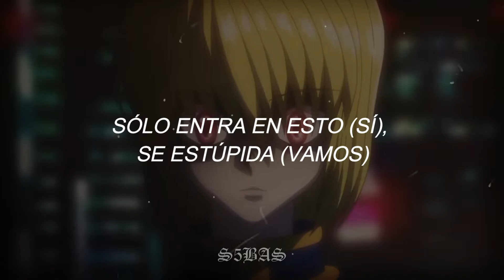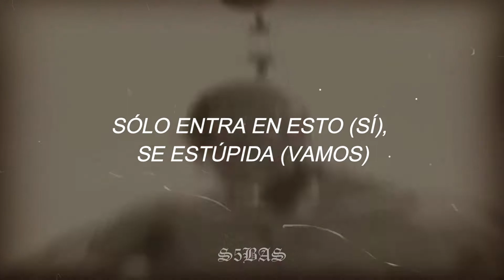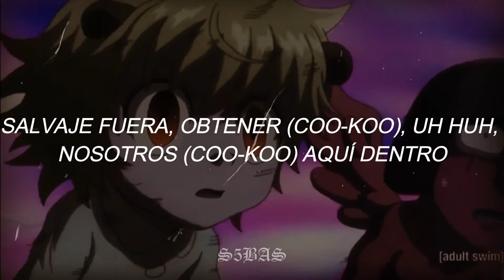The Black Eyed Peas ↬ Lets Get It Started「AMV」- (Sub. español)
♪Canción/song: The Black Eyed Peas - Lets Get It Started
♪Anime: Hunter x Hunter
♪AMV: Lo hice yo